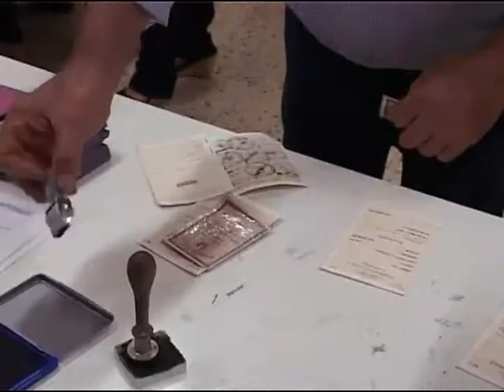STUDIO 98 CONFINDUSTRIA : "ULTIMATUM A CROCETTA" 04/06/2014